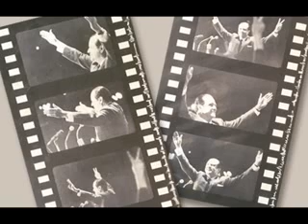Discurso de Rafael Caldera en el Nuevo Circo de Caracas (1967):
El 15 de abril de 1967 se realizó en el Nuevo Circo de Caracas la proclamación de Rafael Caldera como candidato a la Presidencia de Venezuela para las elecciones de 1968, según unánime acuerdo de la X Convención del partido socialcristiano COPEI.

Este discurso de aceptación de la candidatura sería el preámbulo a una exitosa campaña que llevaría a Caldera a ocupar la primera magistratura del país en el periodo 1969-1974.

Material audiovisual cortesía del canal de youtube:
Rafael Caldera Oficial.